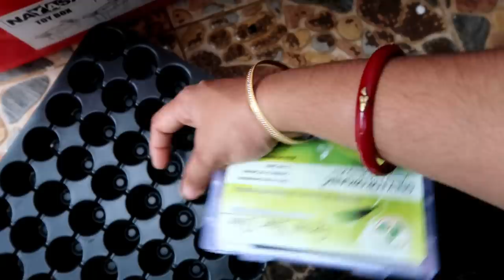Simple Evening Routine - Garden Seed Starter Kit - Organizing - Gardening - Onion Curry for Chapati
Gardening tools
Vegetable Seeds
Seeds Tray